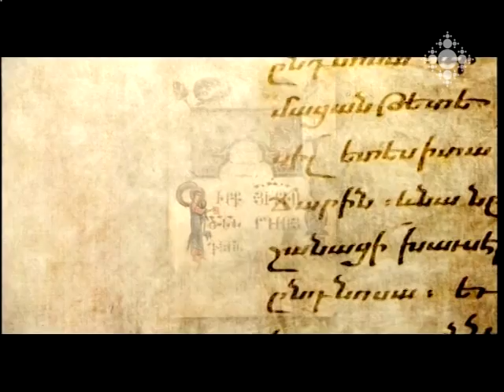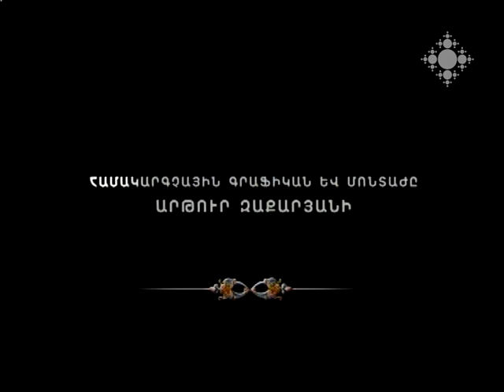Թորոս Ռոսլին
Նոր հայացք ավանդական թեմաներին, ընդգծված դրամատիզմ ու կերպարների հոգեբանական լարվածություն, ապրումների արտահայտչականություն ու յուրահատուկ գունապնակ: Սրանք են  Կիլիկյան մանրանկարչական դպրոցի յուրահատուկ բարձրակետ` Թորոս Ռոսլինի ստեղծագործության բնորոշիչները:
Հռոմկլայում ապրած ու ստեղծագործած մանրանկարչի ծննդյան մոտավոր տարեթիվը 13-րդ դար 20-ական թվականներն են, մահվան թիվն անհայտ է: Աշակերտել է իր նշանավոր ժամանակակիցներին` Կիրակոսին և Հովհաննեսին

Toros Roslin
New look to the traditional topics, emphasized drama and psychological tenseness of images, expressiveness of feelings and a unique palette. These are the characteristic features of the art of Toros Roslin -- the highest peak of Cilician school of miniature.
The date of birth of the well-known miniaturist who lived and worked in Hromkla, is around 20-ies of the 13th century, and the date of death is unknown. He was the student of his famous coevals, Kirakos and Hovhannes.